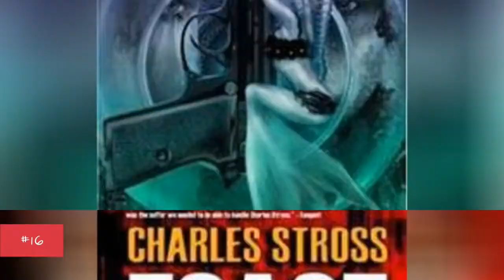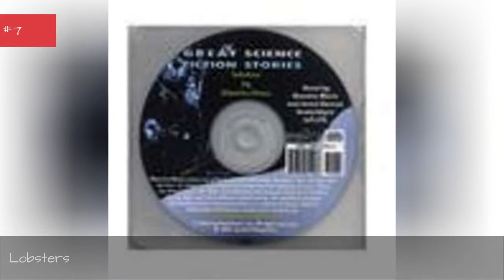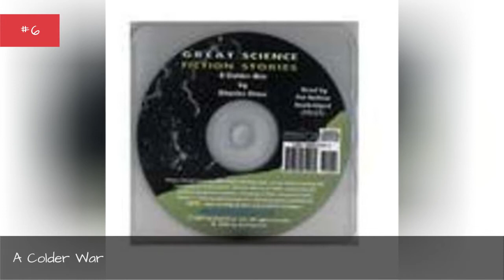The Best Charles Stross Books ➊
List of the best Charles Stross books, ranked by voracious readers in the Ranker community. With commercial success and critical acclaim, there's no doubt that Charles Stross is one of the most popular authors of the last 100 years. His work focuses on hard sci-fi and space opera, as well as fantasy. If you're a huge fan of his work, then vote on your favorite novels below and make your opinion count. This poll is also a great resource for new fans of Charles Stross who want to know which novels they should start reading first. With memorable characters and excellent storytelling, there's no reason why you shouldn't check out his work if you're a big reader.This list contains books like Accelerando and Singularity Sky. What are Charles Stross's best novels? Vote on this list and help us definitively answer that question. more
0:00 - Intro
0:00:08 - Equoid
0:00:21 - The Trade of Queens
0:00:31 - The Fuller Memorandum
0:00:41 - Rule 34
0:00:52 - Missile Gap
0:01:08 - The Revolution Business
0:01:19 - Toast: And Other Rusted Futures
0:01:26 - The Jennifer Morgue
0:01:33 - The Hidden Family
0:01:40 - The Family Trade
0:02:01 - The Clan Corporate
0:02:11 - The Atrocity Archives
0:02:33 - Iron Sunrise
0:02:43 - Halting State
0:02:53 - The Merchants' War
0:03:03 - Lobsters
0:03:19 - A Colder War
0:03:30 - Singularity Sky
0:03:49 - Neptunes Brood
0:03:58 - Glasshouse
0:04:08 - Saturn's Children
0:04:24 - Accelerando